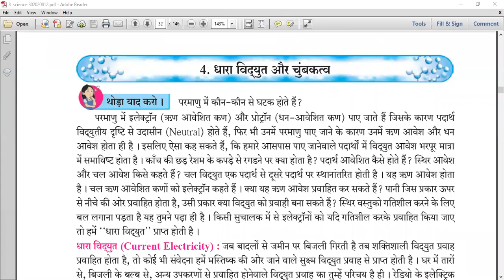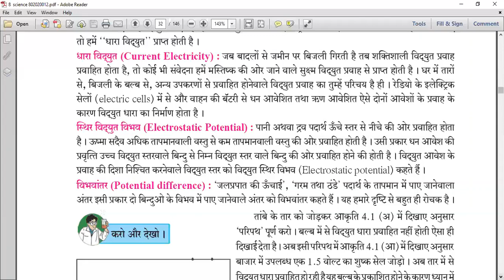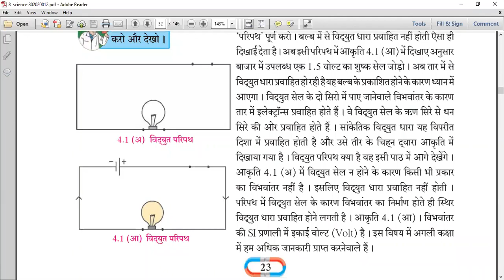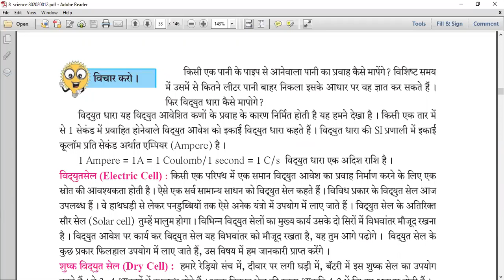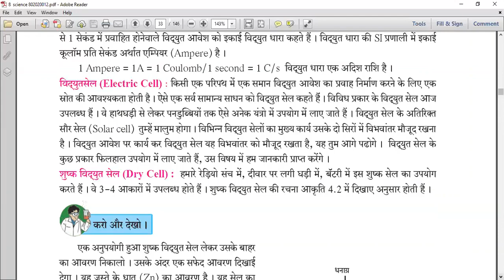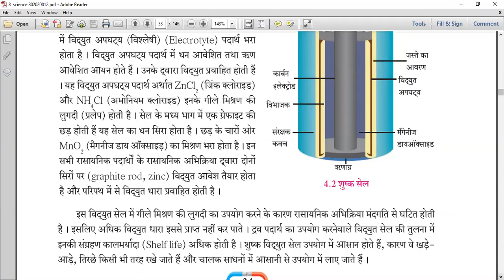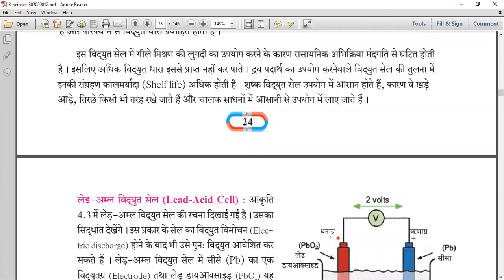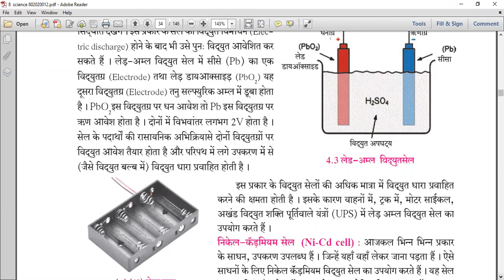सामान्य विज्ञान -कक्षा -आठवीं पाठ -4 (current Electricity and Magnetism . part-1 )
current electricity  , hindi medium , potantial difference , धारा विद्युत्  , विभावंतर  , शुष्क विद्युत्  सेल ,dry cell